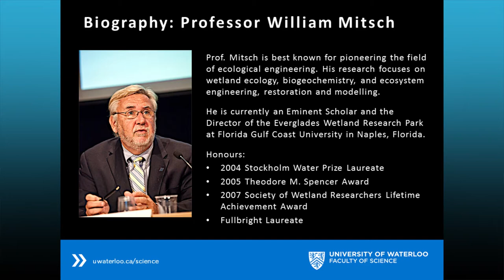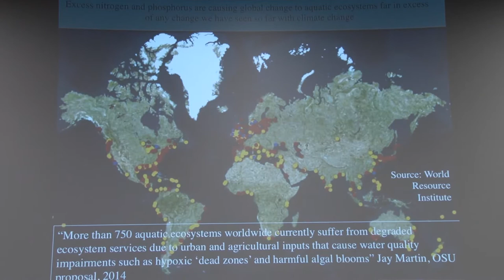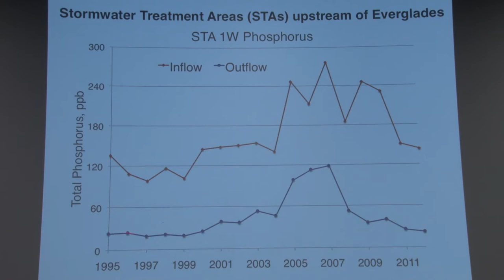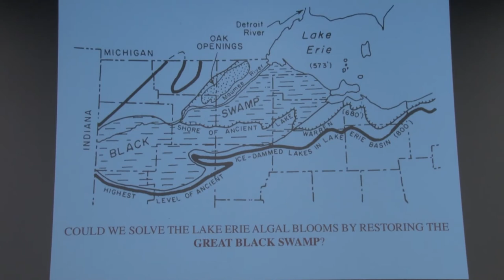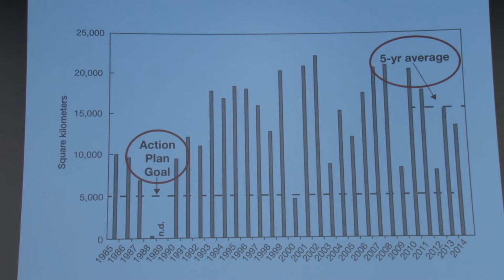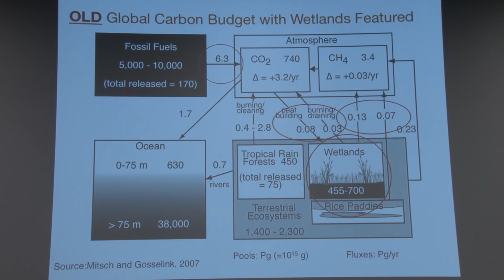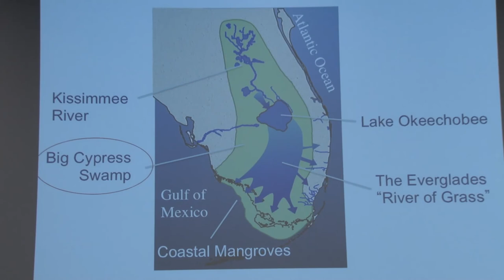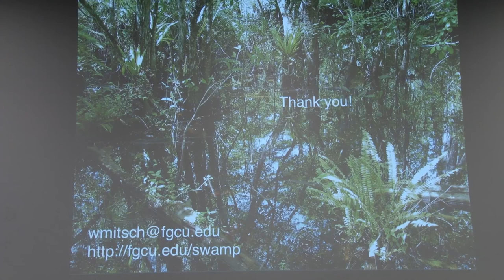William Mitsch: Phosphorus and nitrogen and carbon, oh my!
University of Waterloo World Wetlands Day Event, February 2nd 2015

A Faculty of Science Distinguished Public Lecture by Eminent Scholar at Florida Gulf Coast University in Naples, Florida and Director of the Everglades Wetland Research Park, Professor William Mitsch.

Phosphorus and nitrogen and carbon, oh my! The catchment and global roles of wetlands in mitigating these pollutants